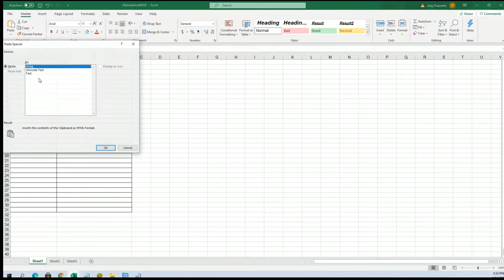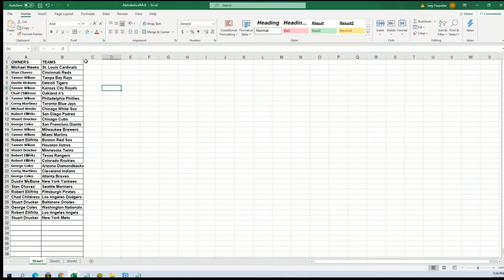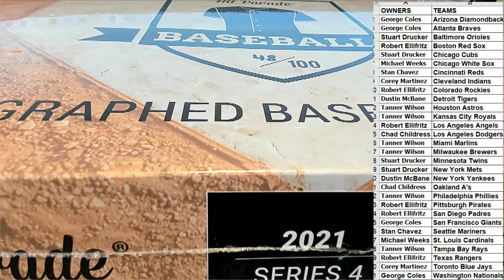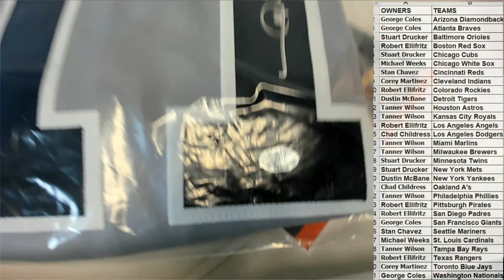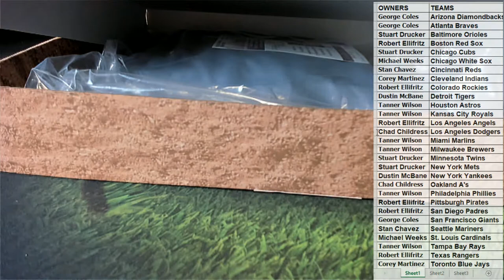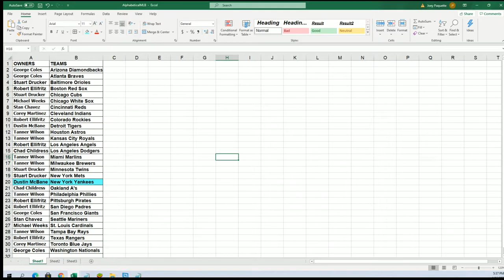2021 Hit Parade Autograph Baseball Jersey Series 4 ID HPSER4BBJERS501